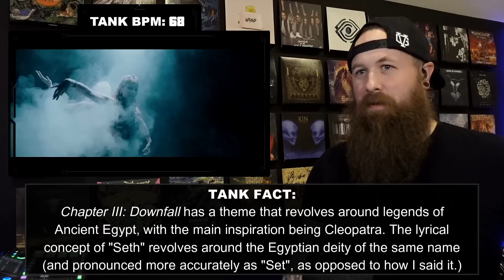ROADIE REACTIONS | Ad Infinitum - "Seth"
Checking out the 3rd single from the highly anticipated upcoming new album from Ad Infinitum...

00:00 Intro / Band & Song Info
01:54 Reaction / Production & Gear Talk
09:29 Review / Final Thoughts

FIRST TIME LISTENER INFORMATION:
Band: Ad Infinitum
From: Montreux, Switzerland
Label: Napalm Records
Year Formed: 2018
Genre: Symphonic Metal
For Fans Of: Rage of Light, Warkings, Beyond The Black

Intro Background Music: Feuerschwanz - "Ding"
Outro Background Music: Eluveitie - "Inis Mona"